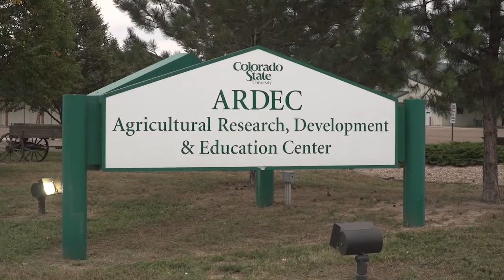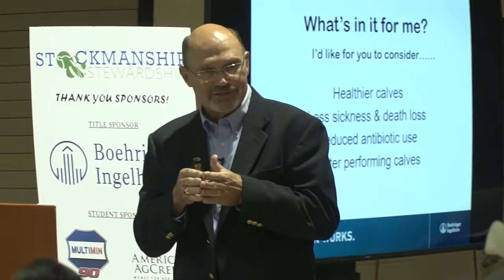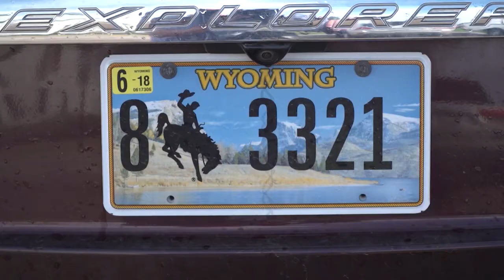Inside an NCBA Regional Stockmanship and Stewardship Event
Cattlemen are aware of the benefits of low-stress cattle handling, but are often unsure how to implement those techniques on their own operations. We take you inside one of NCBA’s stockmanship and stewardship events to see how these sessions can help cattle producers of all skill levels.